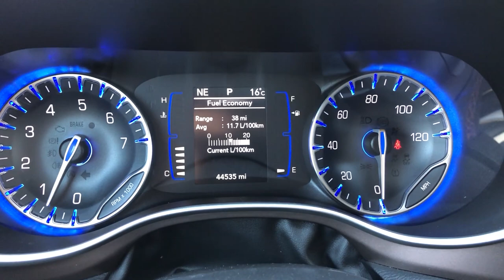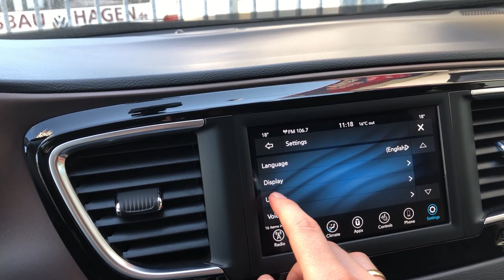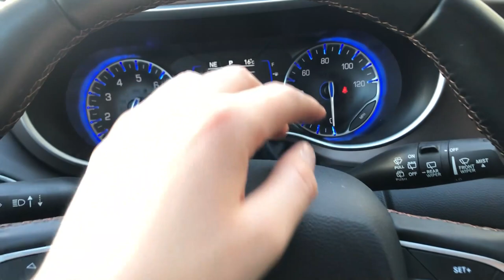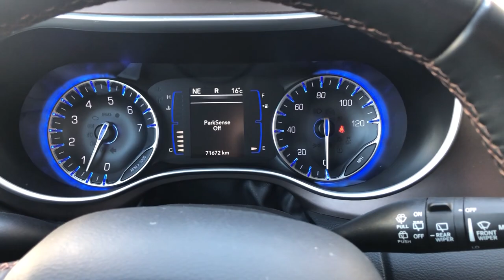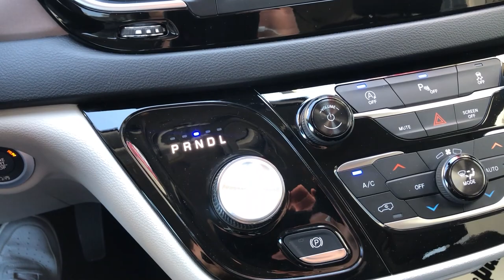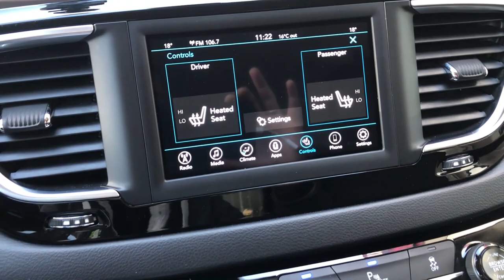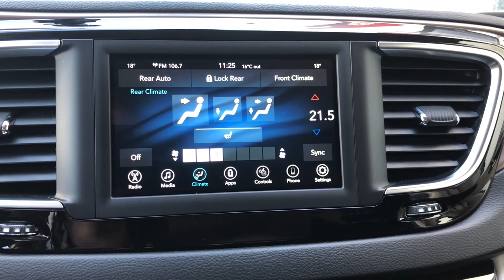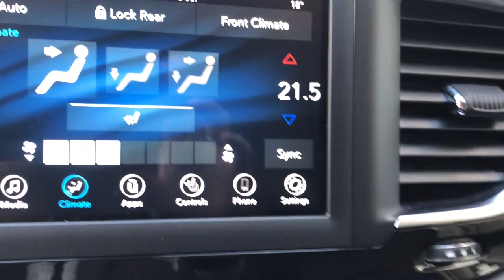Chrysler Pacifica Touring L - Überblick zum US-Minivan in Deutschland | Autopartner American Cars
Der Chrysler Pacifica Touring L wird von uns seit 2017 importiert.
Wir fokussieren uns ausschließlich auf unfallfreie amerikanische Fahrzeuge mit sauberer Carfax-Historie.
Alternativ ist der Dodge Grand Caravan ein ebenfalls gelungenes, ähnliches Fahrzeug zum Pacifica.
Trotz 7 Sitzen bietet der amerikanische Minivan viel Platz und Stauraum für Transport, Gepäck und Einkäufe.

Die Abmessungen zum Chrysler Pacifica:

Länge: 520cm
Breite ohne Spiegel: 203cm
Breite mit ausgeklappten Spiegeln: 233cm
Höhe: 173cm
Höhe Heckklappe Innenmaß: 95cm
Breite Heckklappe Innenmaß: 114cm
Höhe Ladekante - Straßenbelag: 61cm
Höhe Kofferraum hinter der 3. Sitzreihe: 28cm
Breite Kofferraum hinter der 3. Sitzreihe: 124cm
Länge Kofferraum hinter der 3. Sitzreihe: 58cm
Länge Ladefläche mit eingeklappter 3. Sitzreihe: 131cm
Länge Ladefläche mit eingeklappter 2.+3. Sitzreihe: 222cm